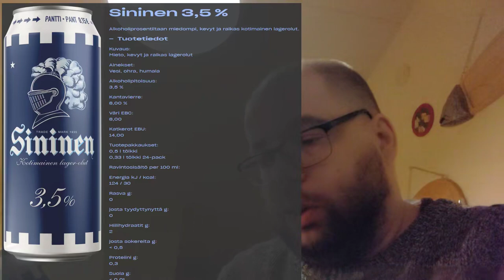Makutestissä Hartwall Sininen 3,5% olut! 🍺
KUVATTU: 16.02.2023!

Makutestiin tipahti varsinainen kevytolut. Nimittäin Hartwallin Sininen, jossa prosentteja on vain 3,5! Miltä tämä pilsneristä seuraava sitten maistuu? Se selviää videolla.